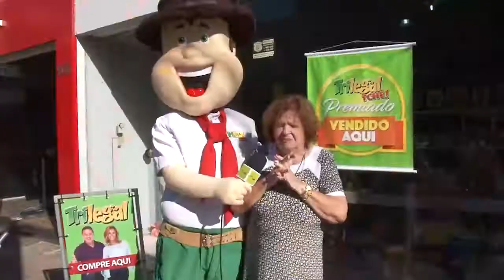Ganhadores 20 MIL REAIS - Trilegal - 17/04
Teve muita gente feliz da vida! Confira os ganhadores que dividiram 20 MIL REAIS no sorteio do dia 17/04.

Parabéns aos felizardos!

Confira onde cada uma garantiu seu Trilegal Tchê.